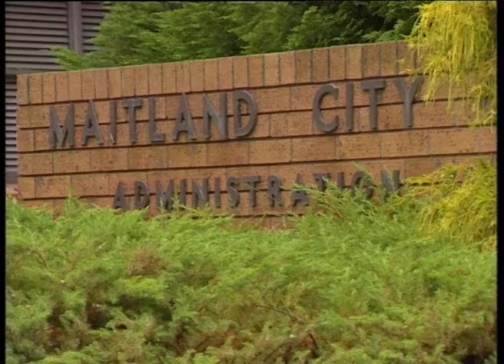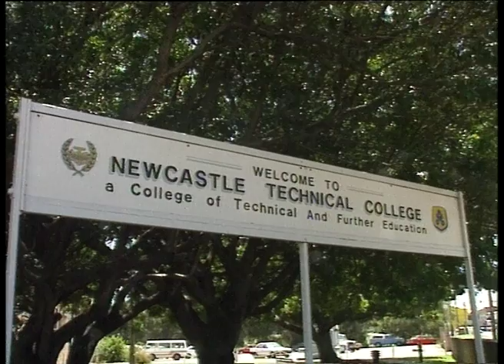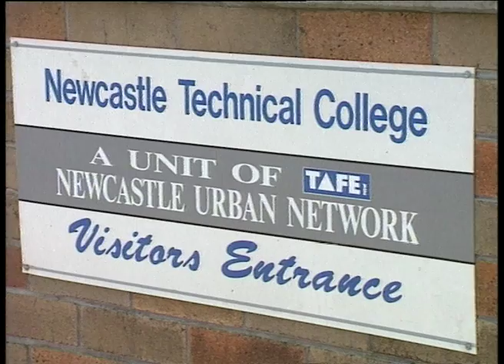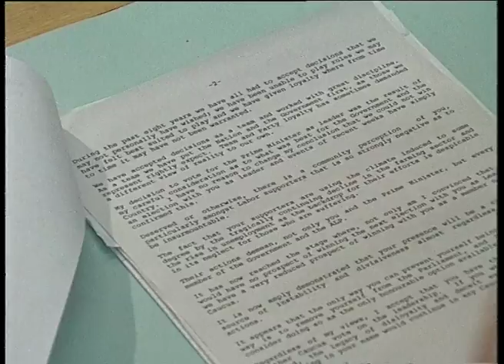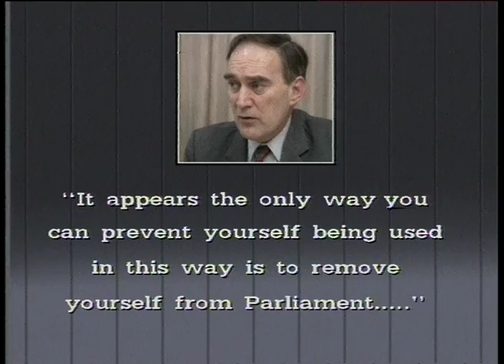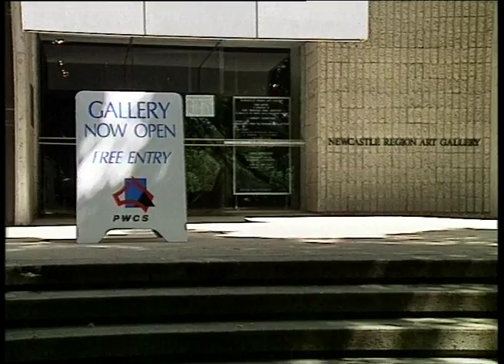12B 48 News item NBN Television December 1991